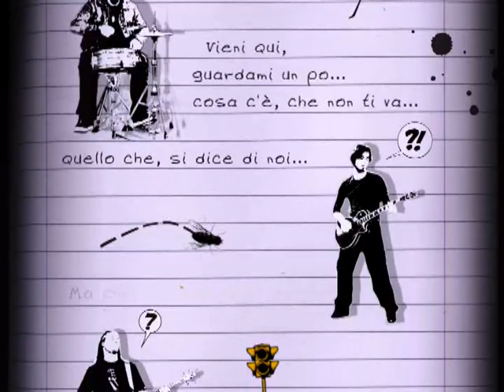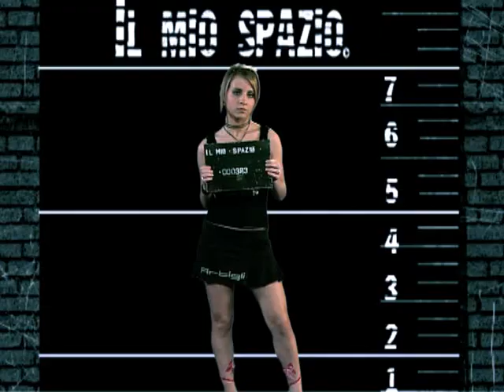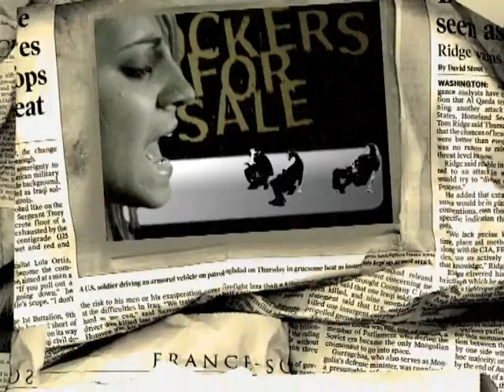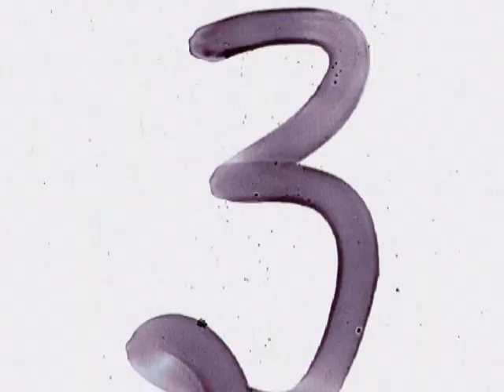Alina - Il mio Spazio - VideoClip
VIDEOCLIP "Il Mio Spazio"(Stacchini,Sello,Marinotti,Angelini)- producer: FRANCESCO STACCHINI- directed by:PIETRO SUSSI-photography:PAOLO ROSSATO a.i.c.- compositing:EDOARDO CARUSO- graphics:PIETRO SUSSI, EDOARDO CARUSO, GABRIELE CANNAROZZO- comics:MARCO BRESSAN
Label Type: Independent